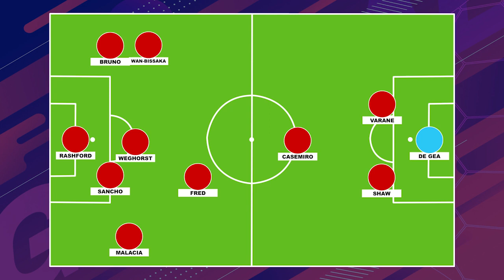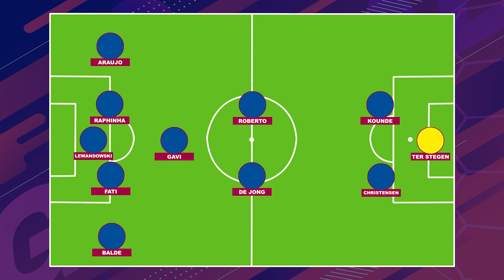BARCA MU FINAL KEPAGIAN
BARCELONA 2-2 MANCHESTER UNITED